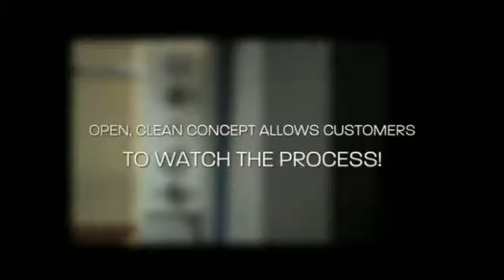Nuvo Cleaners 219-728-1112 761 Indian Boundary Rd Chesterton IN 46304 lookforitlocal.com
At NUVO, we give our customers an environmentally friendly dry cleaning product and quality hand-finish garments. With new European technology, our machines use an environmentally friendly way of cleaning your laundry.

Our staff is opted to handle your belongings with the utmost responsibility.

We are locally owned and locally manage.

  We use State of the Art cleaning systems and solvents giving you cleaner garments with no traditional drycleaning odor . . . just a fresh clean smell!

Your precious clothes are not finished on automated finishing equipment that flattens the fibers, instead they are final finished as Mom did them . . . by hand, on our specially designed "Finishing Boards" .

Located next to El Salto in Chesterton.

Hours: Mon-Fri 7am - 6pm :: Sat 8am - 3pm